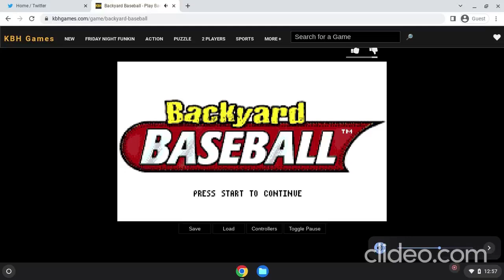Playing Backyard Baseball in 2022...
00:00- Introduction
01:15- Gameplay
02:11- Home Run
06:01- Rivalry
10:38- End of the Video